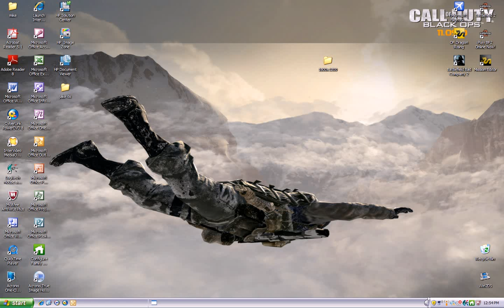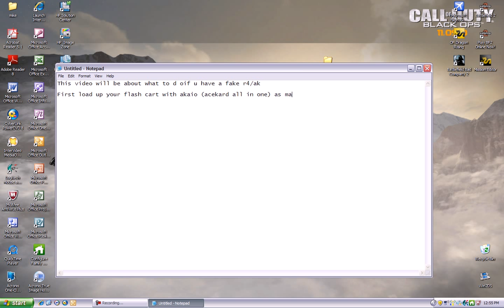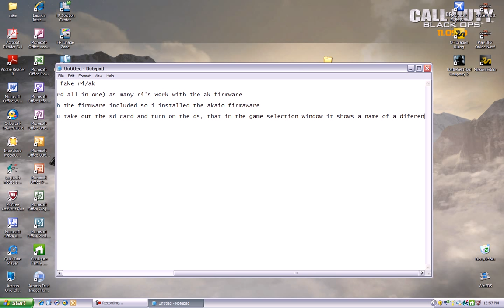what to do if you have a fake r4/acekard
i will be helping the very unfortunate people out there deal with their fake flashcart
Link: old link was broken.

the download is below the post in an attachment- it says not to mirror :/